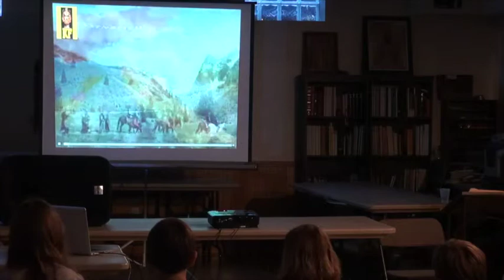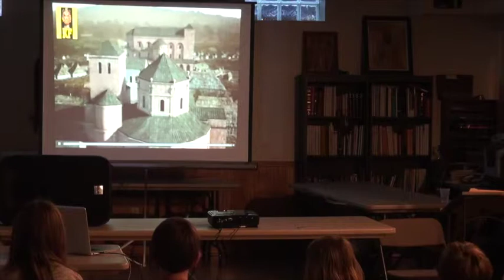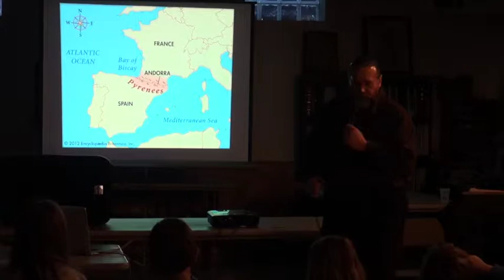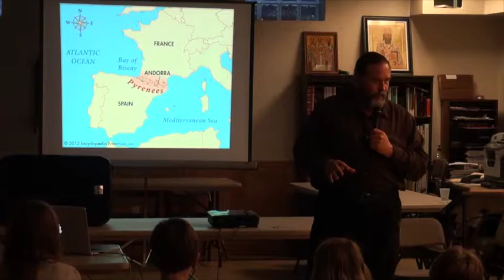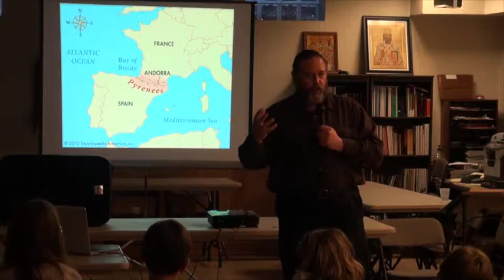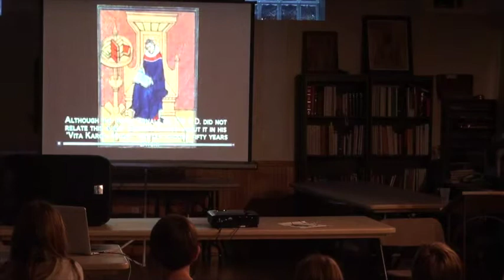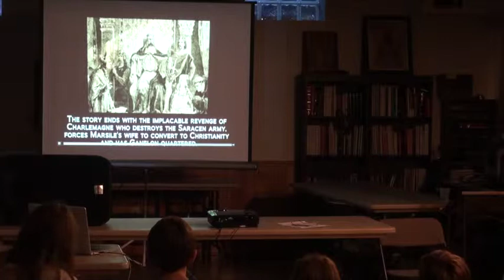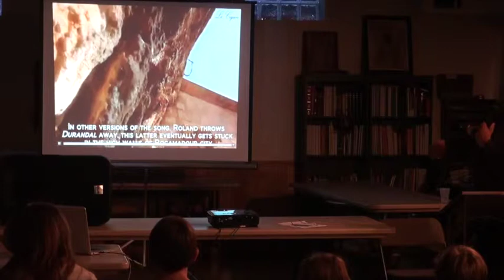Charlemagne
A presentation on one of the most significant figures of the Middle Ages, considered the father of modern Europe.